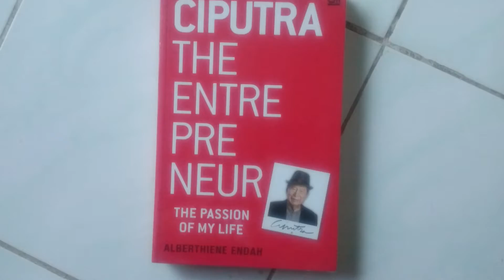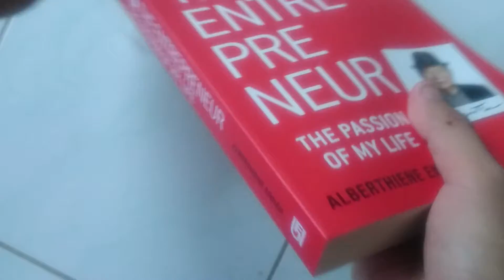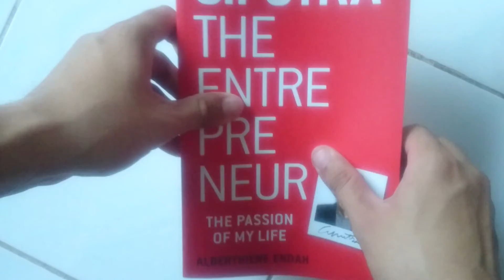Buku Ciputra The Entrepreneur The Passion of My Life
Now, this turn.